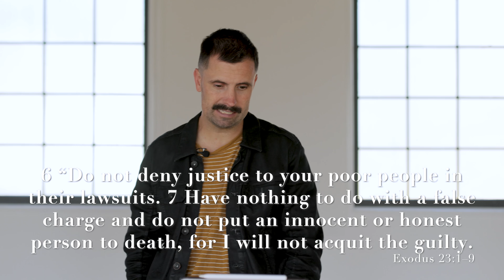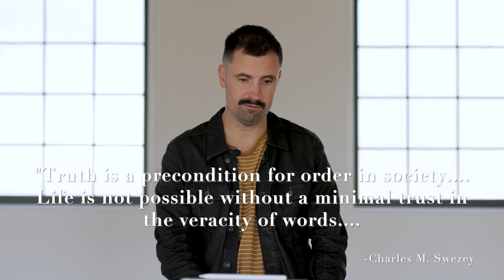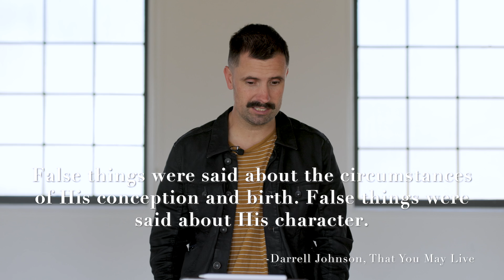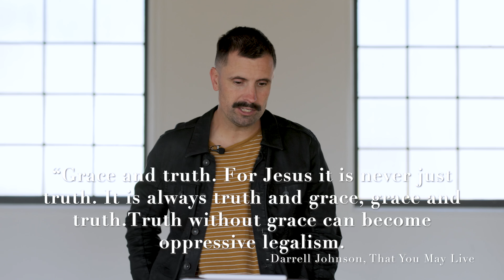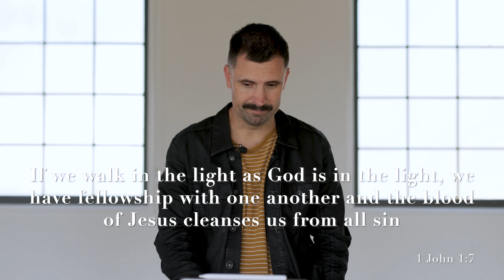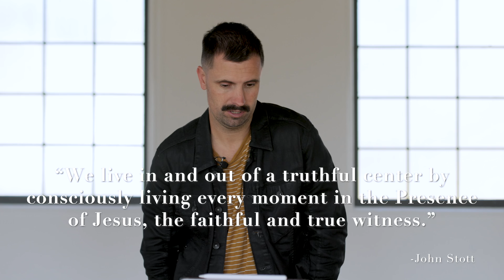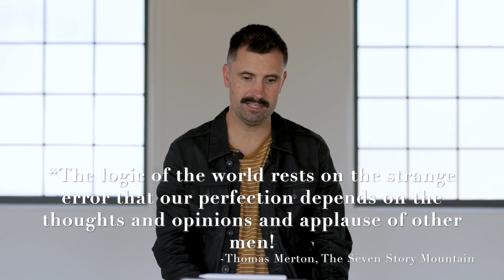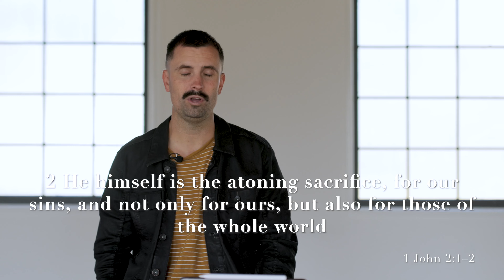Light Church At Home: Thou Shall Be Free: #9 No False Testimonies - Benji Horning